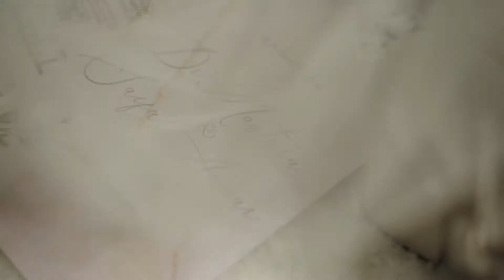The Wedding of Mastura & Saiful // Malay Wedding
Shoot and edited by yours truly, frxcreative

Shoot by faris & imadi
Edited by faris